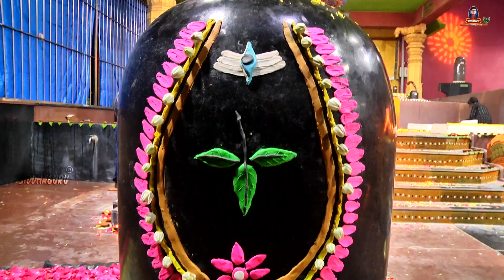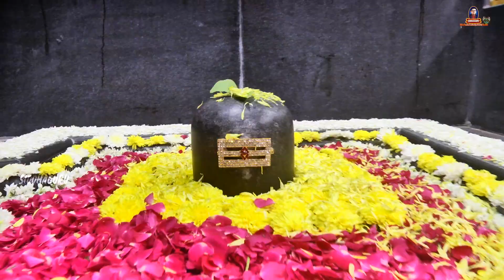కార్తీక దీపాల్లో జ్యోతిర్లింగాలు | Jyotirlingas | Ramaneswaram | Siddhaguru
This video shows 12 Jyotirlingas, and Upasani baba sannidhanam with kartika deepotsavam at Ramaneswaram

Toll free Number timings : 7am-8pm